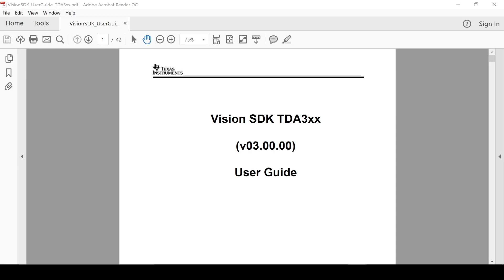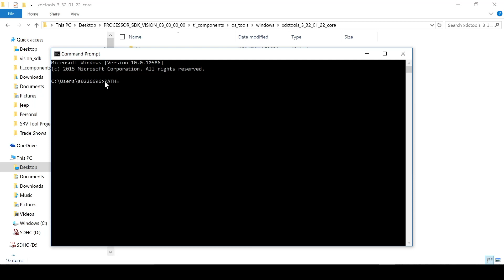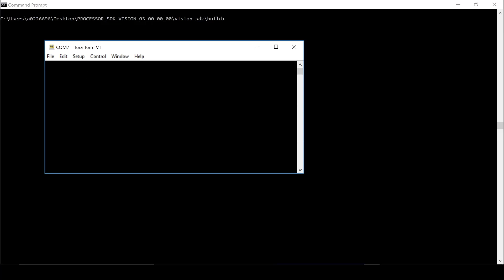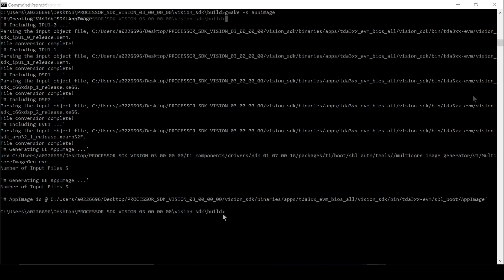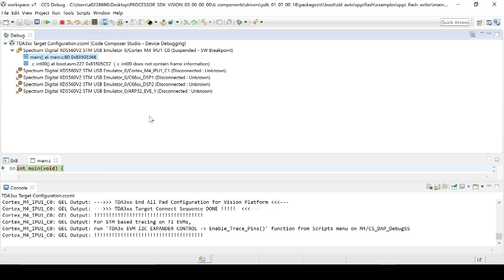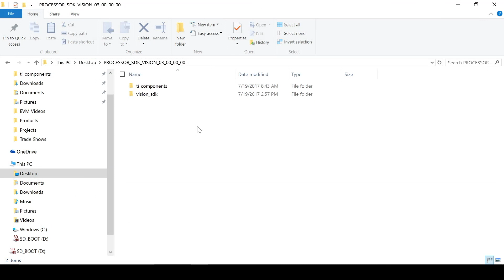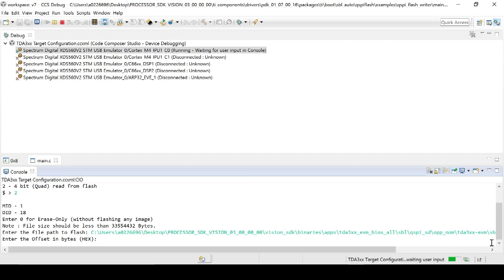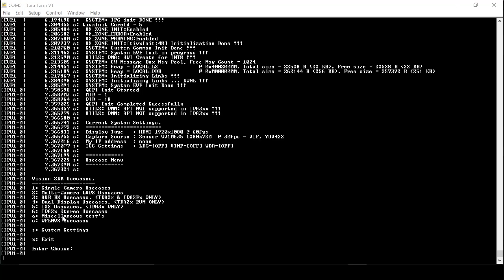TDA3 EVM Series -Part 2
Get started with your TDA3 EVM with this video. Get step-by-step instructions
on how to unbox and setup your TDA3 EVM.